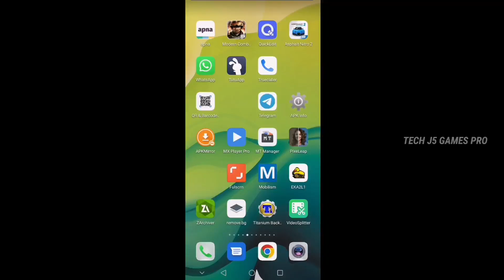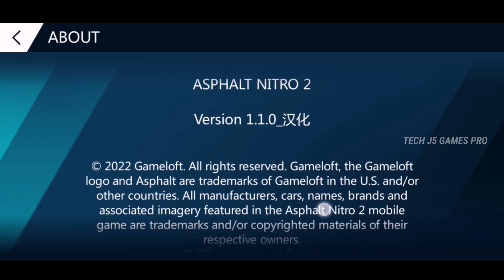Asphalt Nitro 2 CN v1.1.0 (Paid Version) Max Gfx 60FPS UNLOCKED Apk Android Gameplay Offline